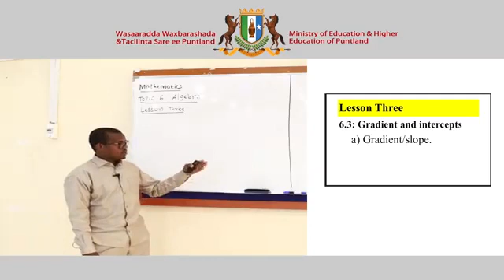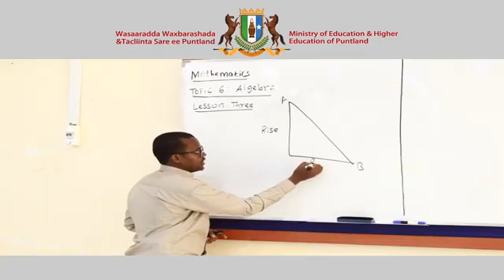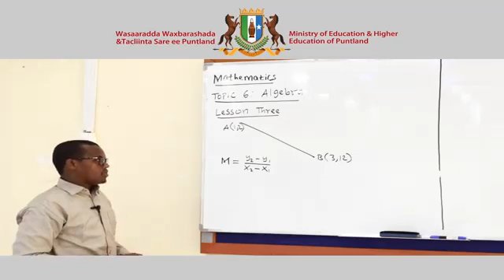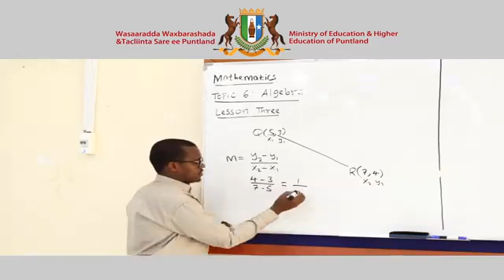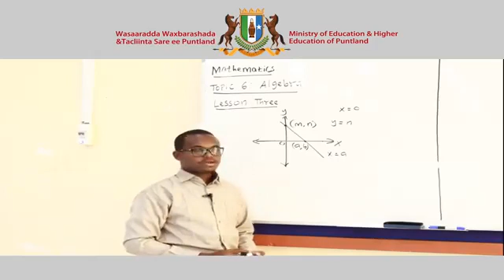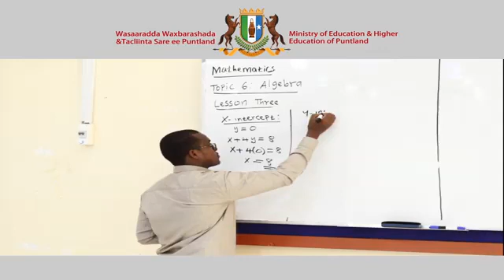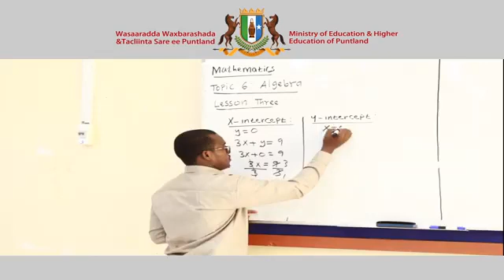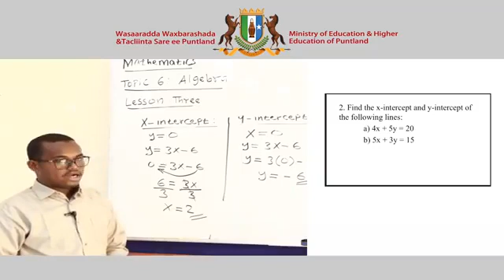Xisaab-G8-English version-chapter 6-lesson 3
Waa casharada online ka ah oo ay soo dayso sbc tv
Xogmaal press